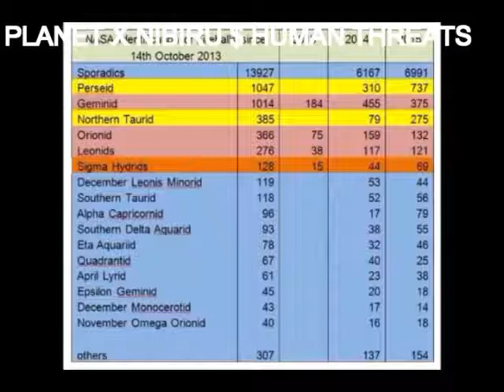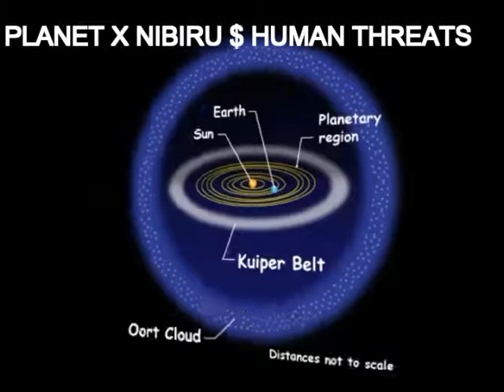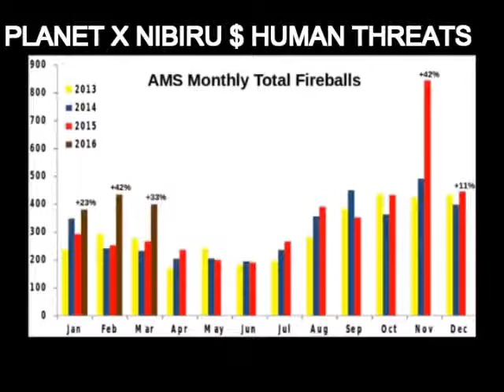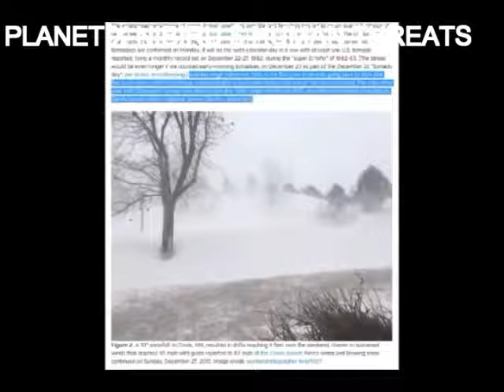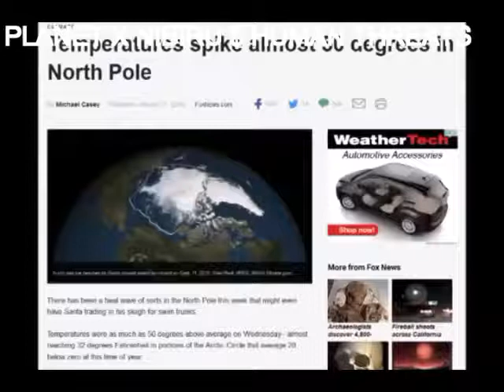NIBIRU PLANET X UPDATE!! Inbound Affecting Earth